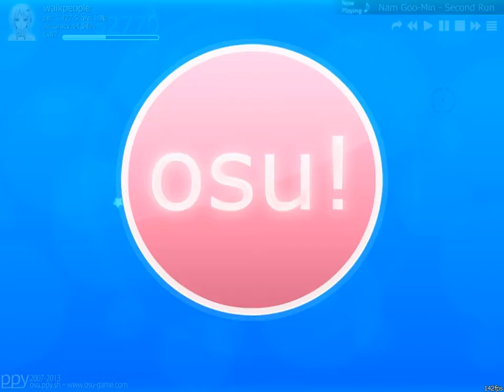OSU! Nam Goo Min - Second Run (bmin11) [kino's Hard] NOT REPLAY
純鼠萬歲!!
This map was done with mouse.